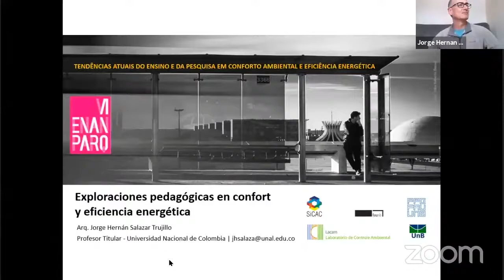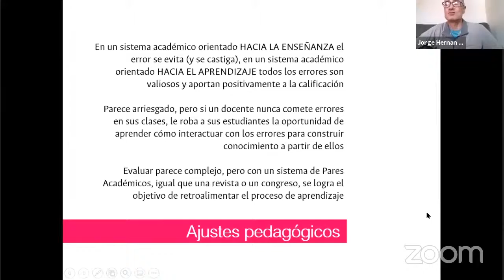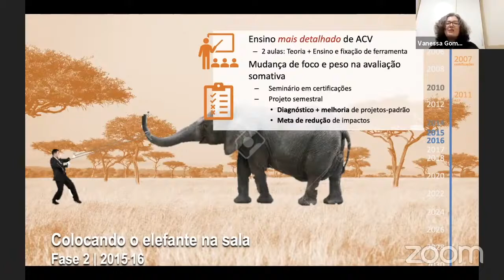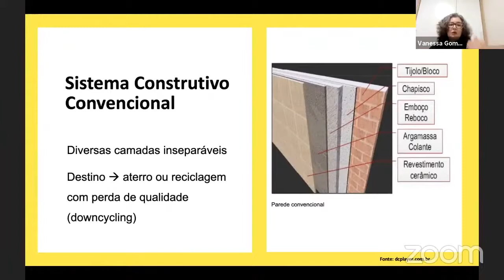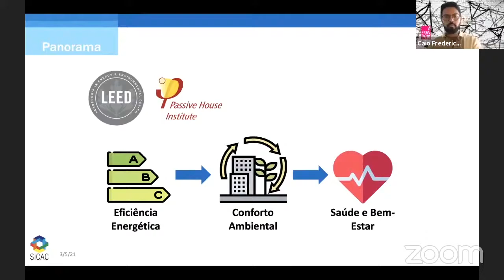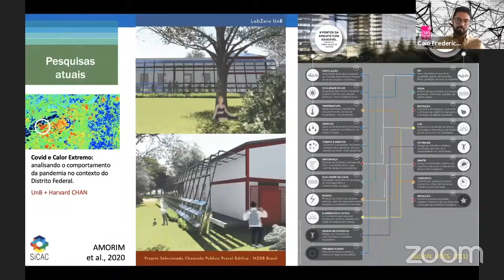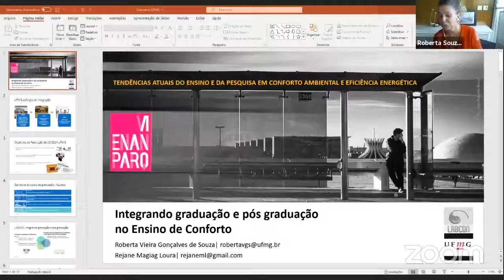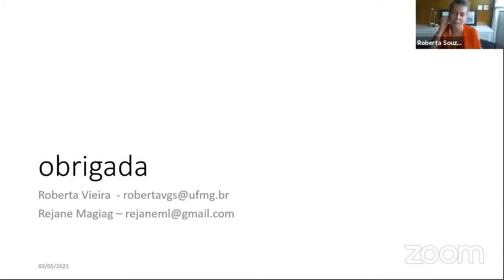VI ENANPARQ - SESSÃO LIVRE 65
SL 65 – TENDÊNCIAS ATUAIS DO ENSINO E DA PESQUISA EM CONFORTO AMBIENTAL E EFICIÊNCIA ENERGÉTICA
Ensino de ACV, C2C e Economia Circular em Arquitetura e Urbanismo: resultados de PesquisaAção no curso da UNICAMP
Vanessa Gomes; Lea Gejer

Exploraciones pedagógicas en confort y eficiencia energética
Jorge Hernán Salazar Trujillo

Integrando graduação e pós graduação no Ensino de Conforto
Roberta Vieira Gonçalves de Souza; Rejane Magiag Loura

O Conforto Ambiental e o paradigma do bem-estar do usuário
Caio Frederico e Silva; Thiago M. Goes